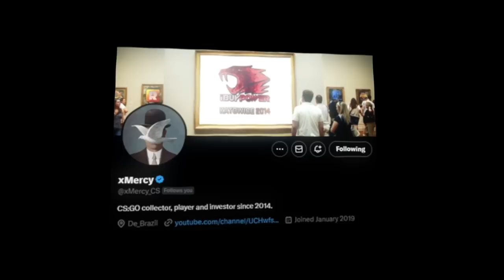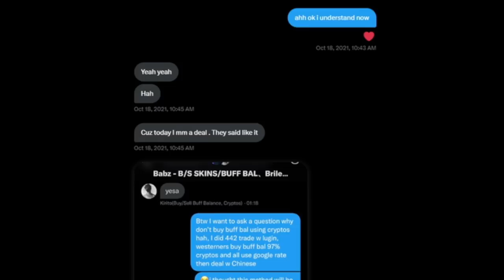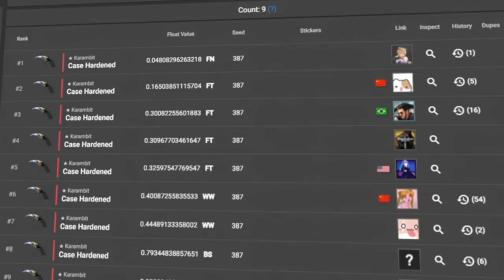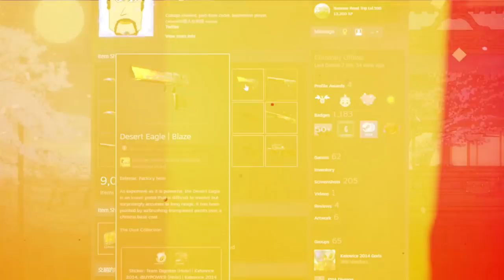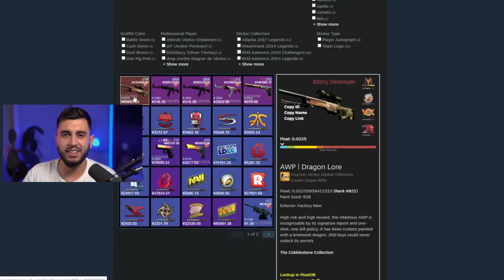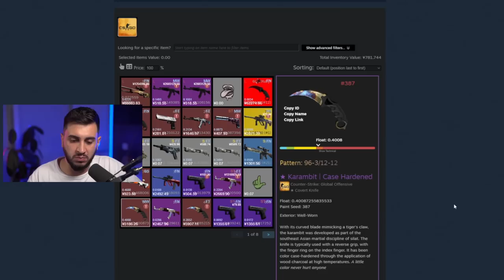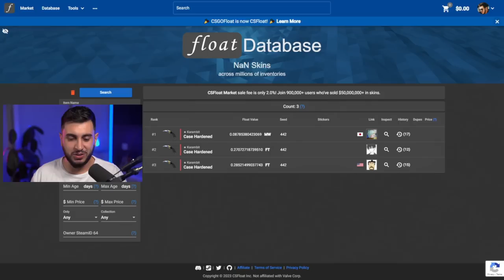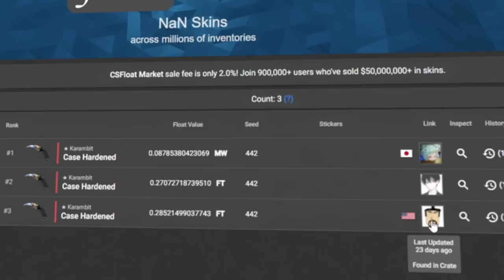Vendi Minha Faca Blue Gem de R$500.000,00